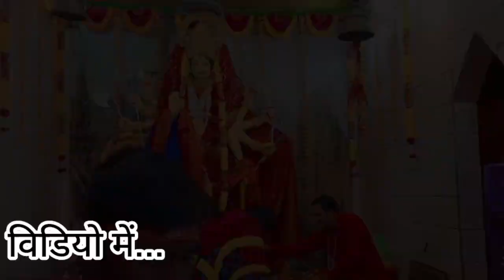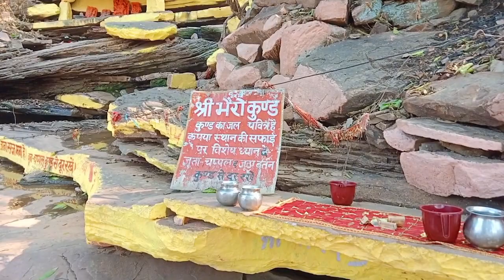अष्टभुजा मन्दिर मिर्जापुर | चैत्र नवरात्र 2023 | Ashtabhuja Mandir Mirzapur | Vindhyachal Navratri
ashtabhuja mandir

vindhyachal mandir mirzapur

vindhyachal mandir

mirzapur

ashtabhuja mandir vindhyachal

ashtabhuja mata mandir

ashtabhuja devi mandir

ashtbhuja devi mandir mirzapur

ashtabhuji mirzapur

ashtabhuja devi

vindhyachal mirzapur

ashtabhuja dham mirzapur

ashtabhuja mandir mirzapur

ashtabhuja dham

tourist place in mirzapur

ashtabhuja devi mandir mirzapur vindhyachal

astabhuja dham mirjapur

mirzapur ropeway

astbhuja mandir mirzapur